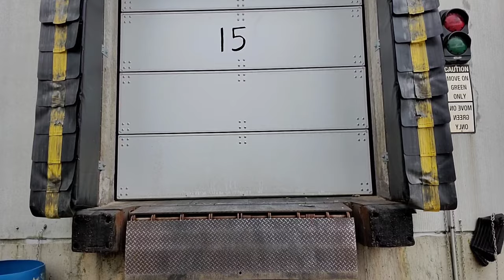I Guess We Are Going HOME!!!!!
Well with work slowing down and rates taking a dive, we are heading for home. We deliver our load in sioux city ia and make the travel to the HomeFront